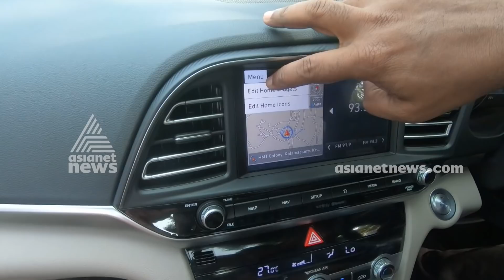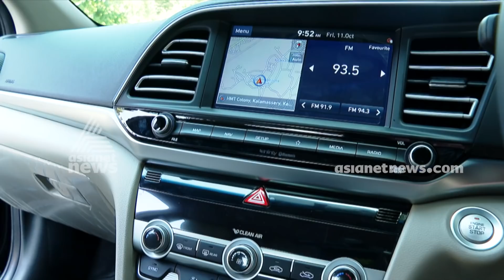New Hyundai Elantra Price, Video , Review & Specs | Smart Drive 20 OCT 2019